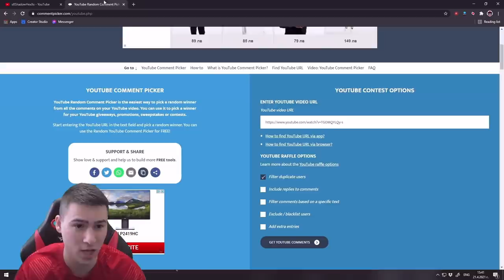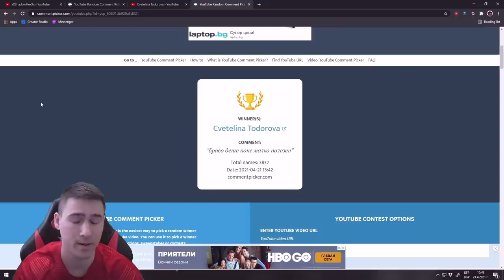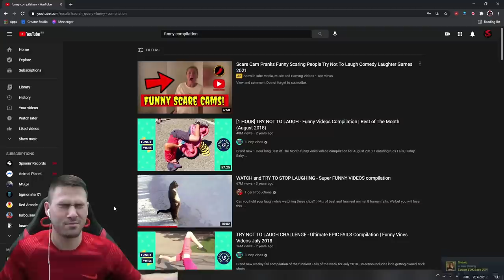НАЙ-ПИЯНИТЕ РАБОТНИЦИ! МНОГО СМЯХ 😂